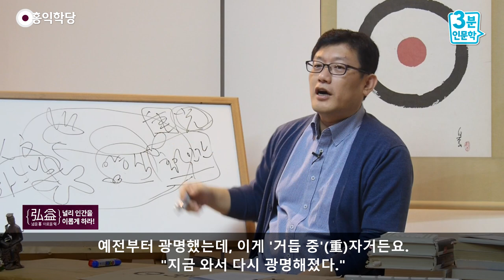[3분 인문학] 대한민국의 교육이념 '홍익인간' _홍익학당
교육법 개정 반대 국민청원 참여하기
우리 선조들이 목숨을 걸고 추구했던 홍익인간을 삭제하려는 교육법 개정을 반대합니다!!

(161120 일요대담)  홍익인간이 우리나라 교육법의 교육이념이에요.
"인간을 어떻게 키울 거냐?
홍익인간 할 줄 아는 인재를 키우겠다."
이것이 우리나라 교육법의 교육이념이에요.
현재까지도 그대로 연결돼요, 지금, 만 년 전부터.
우리가 아는 역사로 말하면 오천 년부터
지금까지 이어져 내려오는 게 홍익인간이에요.

그것이 유교, 조선 시대 때는 '인'(仁)이라는 것으로,
홍익인간 이념이 조선시대에는 유교식 용어로 '인',
고려 때는 불교가 유행할 때는 '자비'로 이렇게
이름을 바꿔서 전해 온 것뿐이지, 근본에는 뭐가 있어요?
홍익인간이 있어요.
그게 기독교가 들어오니까 '사랑'으로
지금 바뀌어서 우리 민족이 이해하는 거예요.

우리 민족의 하느님을 기독교가 들어오니까
여호와로 이해하고 계신 거예요, 여러분.
'여호와' 이름 정할 때 지금 '하나님' 이렇게 정했지요?
이게 지금 '하느님'도 되고 '하나님'도 됐는데
이 하나님을 처음 정할 때 선교사들이 하나님에 반대했어요,
언더우드 같은 분들이.

왜냐하면, 그 당시 선교사는 다 알았어요.
지금 교회 분들은 하나님이 기독교 고유의 것이라고 하지만,
그 당시 선교사들 역사 좀 뒤져보세요, 다 알았어요.
'하나님' 그러니까 “하나님은 환인, 환웅인데 환인, 환웅을
지금 우리 여호와에 가져다 붙이는 것은 이상하지 않은가?”
“신이 벌써 여럿인데, 우리는 유일신인데.”
이렇게 언더우드가 문제 제기를 했더니 다른 선교사가

“아니다. 들어가 보면 환인 환웅, 이게 다 하나다.”
이 양반들이 우리 신앙을 이렇게까지 이해해 줬어요.
거기에 언더우드가 합의를 해서 '하나님'으로 정합니다.
그래서 지금 하나님으로 내려온 거예요.
'하나님' '하느님' 우리말로 표기할 때.
결국, 우리 안에 있는 하느님을 기독교가 들와서도 차용한 거예요,
여호와를 대체할 이름으로.
기독교 역사 다 뒤져보시면 있습니다.

그러니까 지금 우리가 우리 고유의 이 신앙이나 이 철학이 사라진 게 아니에요.
힘이 약해지니까 다른 종교로,
그때그때 강성한 종교 안에 스며들어서 계속 내려왔어요.
그것을 다시 복권 시키자는 게 대종교라는 종교예요.
홍암 나철 선생이 그것을 만든 겁니다, 대종교.
그때 대종교를 창시할 때, 내가 창시했다고 안 했어요.
"우리 대종교는 중광(重光)이다."라고 했어요.
예전부터 광명했는데, 이게 '거듭 중'(重)자거든요. "지금 와서 다시 광명해졌다."

다시 광명해져서, 기독교 그동안 우리나라에 불교, 유교, 기독교가 쓸고 갔는데,
그때는 기독교가 한참 들어올 때인데도 나철 선생은
“기독교, 서양 세력을 대표하는 이 기독교마저도
결국 자본주의 문화를 가지고 우리나라에 또 피해를 줄 것이고,
그것을 모두 극복하는 홍익철학이 나중에는 반드시 제대로 빛을 볼 거다.”
이 예언을 해놓고 가셨습니다.
그렇게 하고 자결하셨어요, 그분.

그래서 아무튼 이런 선조들의 역사를 갖고 있습니다.
지금 홍익을 왜 주장 하느냐,
그렇게 가벼운 마음으로 제가 주장하는 게 아니에요.
이 선조들의 한을 풀자는 거랑, 인류보편의 가치,
우리 민족이 추구해왔던 인류보편의 가치, 보편의 가치인데
우리 선조들이 목숨을 걸고 추구했던 그 가치가 홍인인간이었다는 거예요.
사랑, 인, 자비 내용은 같지만 우리 민족한테는 그게
홍익인간이라고 불렸다는 것을 아셔야 해요.